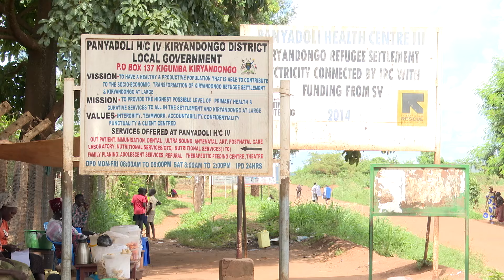Abaana abakonziba: E Kiryandongo beeraliikirivu olw’omuwendo ogw’eyongera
Ab’ebyobulamu mu district y’e Kiryandongo balaze obweraliikirivu olw’omuwendo gw’abaana abakonziba olw’endyambi ogweyongera okulinnya n’addala mu abo abazaala nga tebanneetuuka. Waliwo eddwaaliro lya Panyadoli eriri ku ddaala lya Health Centre IV gye tutegeezeddwa nti buli mwezi bafuna abaana abawera 17 baleetebwa mu ddwaaliro nga bali mu mbeera mbi lwa ndya mbi. Bano baagala abatuuze bongere okusomesebwa ku nsonga z’endiisa n’okwewala okuzaala nga tebanneetuuka. Patrick Ssenyondo y’alina ebisingawo.